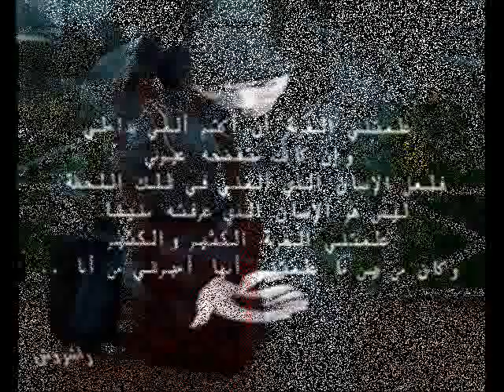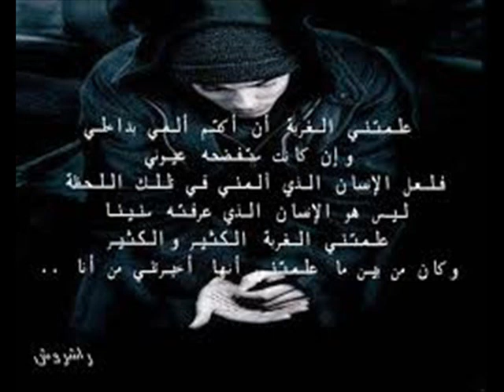faouzi ben gamra jwabati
pour tous les fans de Ghorba 7kayett